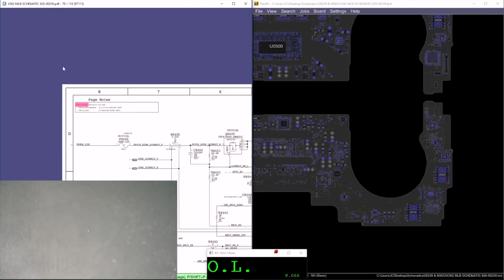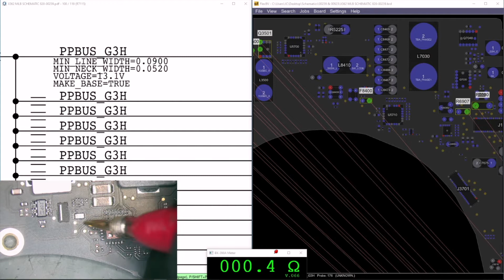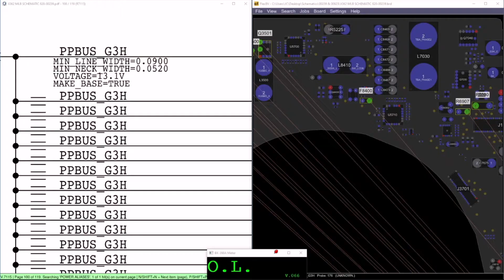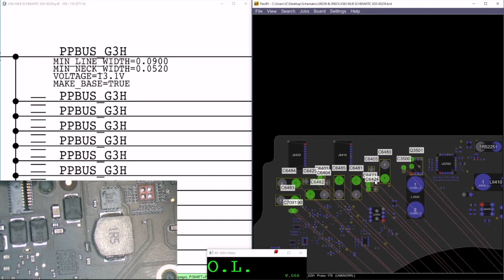A1706 2017 MacBook Pro NO POWER. Voltage at 20 and amps at 0.02? What that means? Can be fixed?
MacBook specifications:

MacBook Pro 13-Inch "Core i5" 3.1 Touch/Late 2016
3.1 GHz Core i5 (I5-6287U)
October 27, 2016 to June 5, 2017
A1706 (EMC 3071)
Late 2016 13" (Touch Bar)
ID MacBookPro13,2
Storage 256 or 512 GB Solid state drive

Retail Price $1.450,00

- Repairing Apple Macbook Pro iPhones iPads in DFW area and nearest cities
- Our headquarters are located in 6010 W Spring Creek Pkwy suite 235, Plano, TX, 75024.